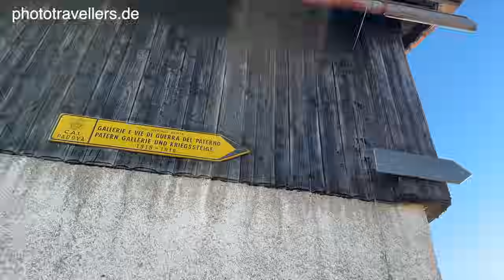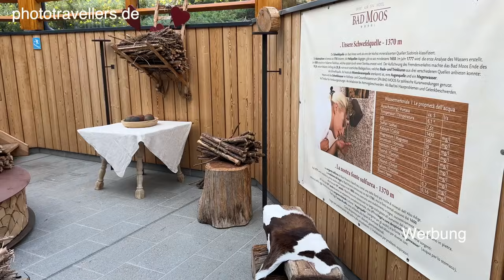Dolomiten - berühmter Paternkofel Klettersteig & Abstieg über Sentiero Forcelle (Schartensteig)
Der Paternkofel Klettersteig ist eine der beliebtesten Touren in den Sextener Dolomiten im Drei Zinnen Naturpark. Vom Gipfel habt ihr den schönsten Blick auf d!e Drei Zinnen - das Wahrzeichen der Sextener Dolomiten. Viel Spaß mit uns auf dem Klettersteig!

► Unser Amazon-Shop (Reise-Kamera, Reise-Gadgets und Wanderausrüstung) (Werbelink)

► Klettersteig-Ausrüstung (Werbelink)

Die Tourdaten für den Paternkofel Klettersteig im Überblick:

Der Start der Tour erfolgt an der Auronzo-Hütte, direkt am Parkplatz des Drei Zinnen Naturparks. Wer selbst mit dem Auto anreist, muss eine Maut von 30 Euro am Tag zahlen. Man kann auf dem Parkplatz auch mit dem Camper übernachten.

Von der Auronzohütte wandern wir zum Sonnenaufgang los. Der Weg verläuft unterhalb der Drei Zinnen bis zur Lavaredo Hütte. Von dort aus wandern wir zu den Drei Zinnen. Das Wahrzeichen der Sextener Dolomiten wird am Morgen von der Sonne angestrahlt.
Von dem berühmten Fotomotiv laufen wir auf dem Paternkofelsattel zur DreiZinnen-Hütte. Von dort aus starten wir direkt auf die Wanderung auf den Paternkofel-Gipfel.
Wir folgen der Beschilderung und laufen zunächst auf einem schmalen Felsgrat. Dann geht es in die Kriegsstollen aus dem 1. Weltkrieg, auch Paternkofel Galerien genannt. Der steile Weg führt durch unzählige Stollen. Das ist ein tolles Wandererlebnis mit grandiosem Ausblick auf die Umgebung und die Drei Zinnen.
Schließlich erreichen wir den Einstieg in den Innerkofler-De-Luca-Klettersteig. Die Schwierigkeit liegt bei A/B. Anfängern empfehlen wir eine geführte Tour. Erfahrene Bergsteiger werden sich eher mit einem versicherten Steig konfrontiert sehen.
Wir steigen weiter auf, überwinden einige Zacken und Rinnen, bis wir schließlich die letzte Rinne emporsteigen. Danach gibt es keine Versicherung mehr, sondern wir wandern einfach steil bergauf - immer weiter in Richtung Gipfelkreuz.
Am Gipfel des Paternkofels angekommen, auf 2.744 Metern, eröffnet sich uns eine spektakuläre Aussicht. Das Gipfelkreuz finden wir ebenfalls sehr schön. Vom Gipfel des Paternkofels aus hat man in unseren Augen den schönsten Blick auf die Drei Zinnen. Zudem seht ihr Gipfel wie den Monte Cristallo, den Piz Boe und den Langkofel, ja sogar den Großglockner.

Später steigen wir wieder ab und wählen als weitere Tour den Sentiero delle Forcella, den Schartensteig. Der führt über luftige Holzbrücken in Felsbändern auf und ab durch die zerklüftete Felsenlandschaft. Auch dieser Klettersteig ist mit der Schwierigkeit A sehr leicht.

Erneut entdecken wir Kriegsstollen, Kriegsstellungen und erhalten spektakuläre Ausblicke.
Nach dem Klettersteig wandern wir durch schroffe Landschaft in Richtung Büllelejoch und Büllelejochhütte. Wer mag, kann die Runde bis zur Hütte laufen. Wir biegen vorher durch ein steiles Schotterfeld nach unten ab und erreichen den Normalweg. Nur für geübte Wanderer zu empfehlen!

Unten erwarten uns putzige Murmeltiere auf einer großen Wiese. Schließlich haben wir noch 200 Höhenmeter aufstieg auf einem breiten Wanderweg vor uns, bis wir den Laghi di Lavaredo mit Blick auf die Drei Zinnen erreichen. An der Lavaredo Hütte lassen wir uns ein Radler und Pasta schmecken. Anschließend laufen wir zum Parkplatz zurück.

Kamerahalterung Peakdesign Captureclip